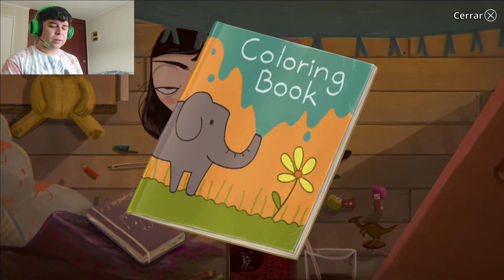ESTA FAMILIA NO ESTÁ BIEN || LITTLE MISFORTUNE || Reacción gameplay parte 1